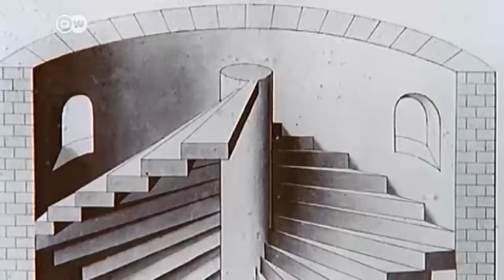Castillo de Chambord, Francia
Patrimonio mundial.